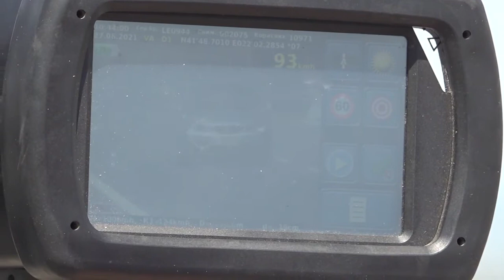Изречени 192 санкции за возење под дејство на алкохол, 490 за пребрзо возење